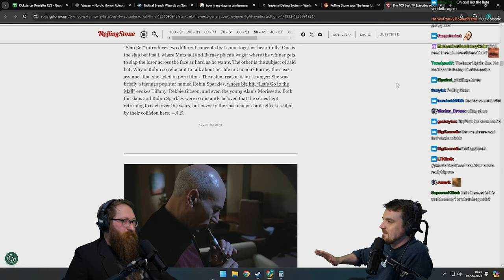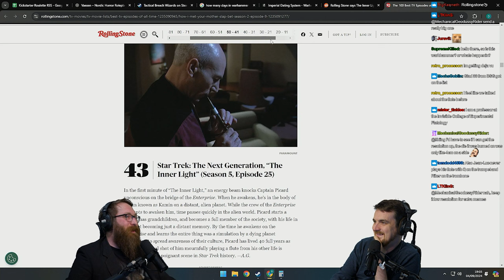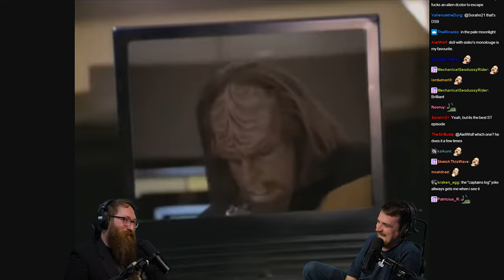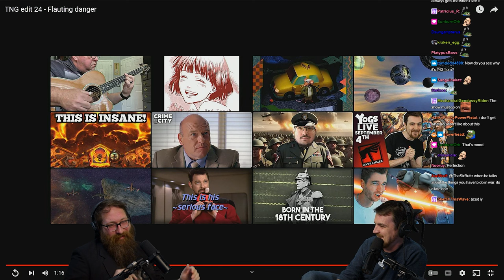One of the best episodes in TV history?